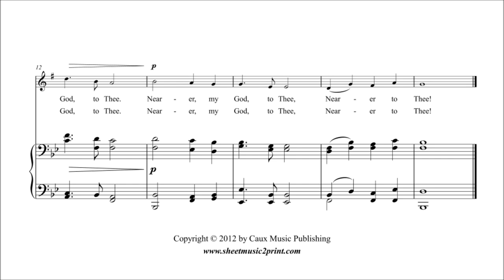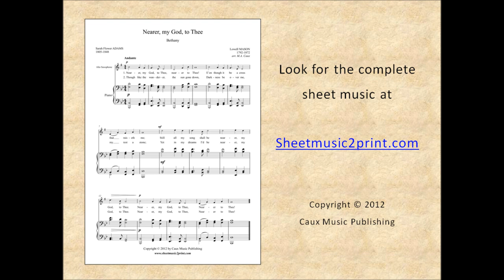Nearer, my God, to Thee - Saxophone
Lowell MASON (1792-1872) : Nearer, my God, to Thee (Bethany)
Pdf sheet music download for alto saxophone in E flat with piano accompaniment by Sheetmusic2print.com